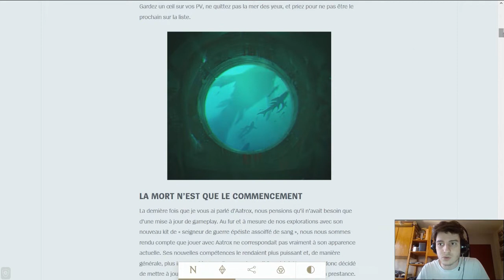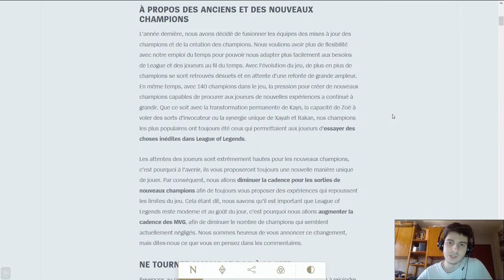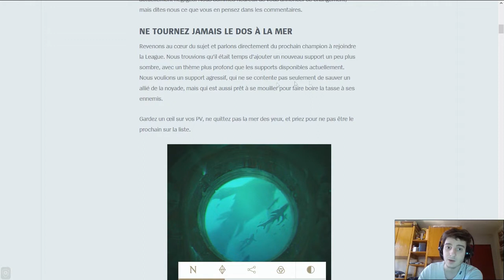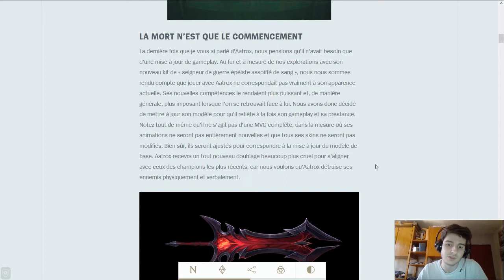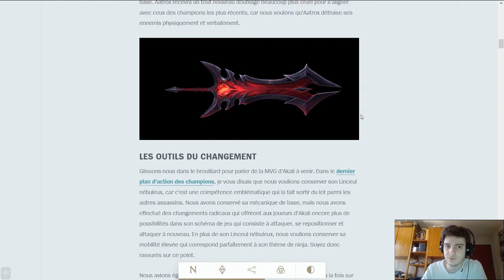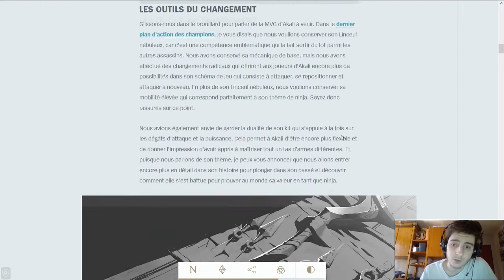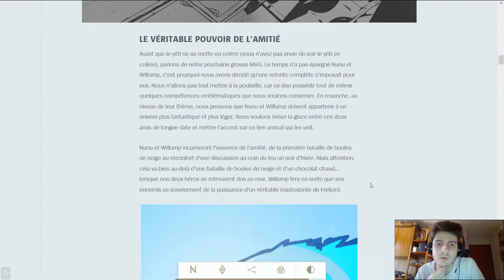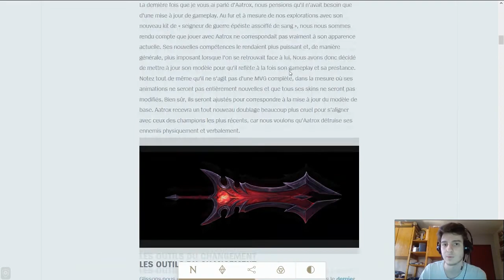NOUVEAU CHAMPION ANNONCÉ !! REWORK NUNU + AKALI + AATROX ! League of Legends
Pleins de petites infos concernant le nouveau champion et des mises a jour a venir !

Rejoint moi sur mon serveur discord !